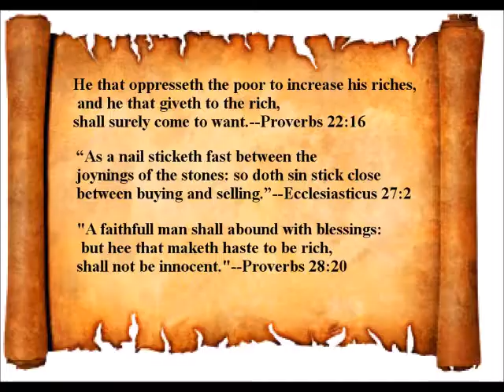American Health Care High Way Robbery-U.K.'s Baby Trump Blimp-Salute To Online Consumer Reviews